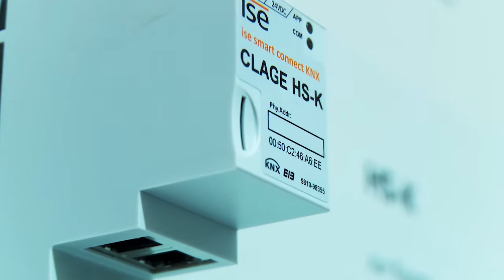Impressionen vom CLAGE-Messestand auf der ISH 2015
Unter dem Motto »EINFACH EFFIZIENT« präsentierte sich CLAGE auf der ISH 2015 mit neuem Logo und neuem Kommunikationsauftritt. Verschiedene elektronische Durchlauferhitzer für Handwaschbecken, Küchenspülen und Bäder konnten direkt am Stand ausprobiert werden. Besonders begeistert waren die Besucher vom neuen Touchdisplay, von der Smart Control-Steuerung per iPad und von der KNX-Anbindung.